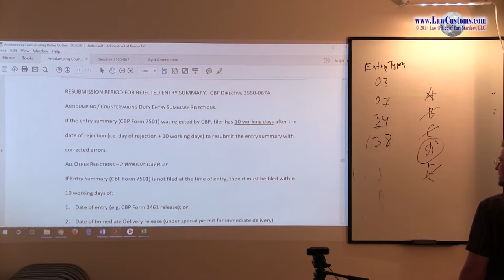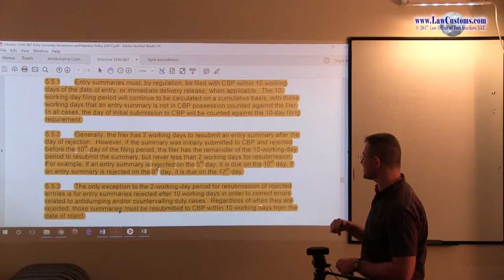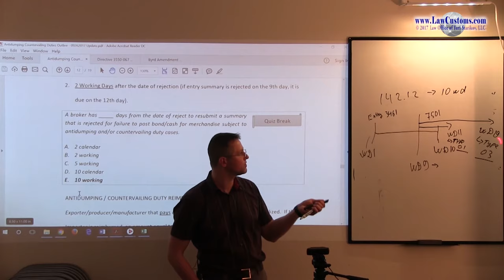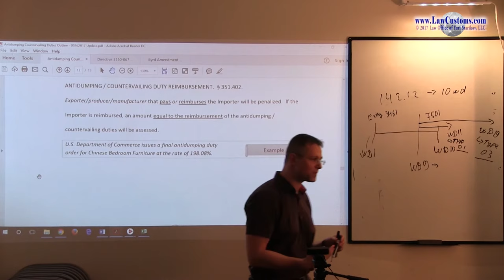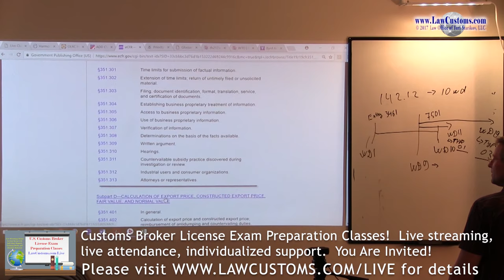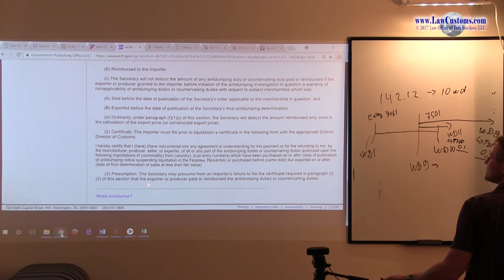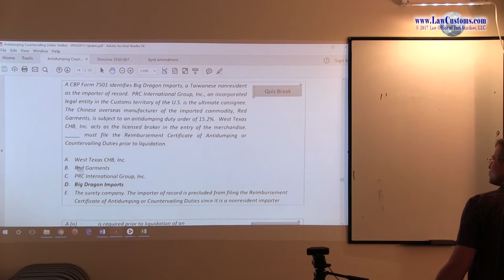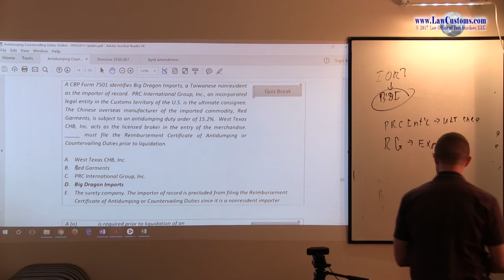Part 7: Antidumping & Countervailing Duties (Apr. 2018 CBLE)